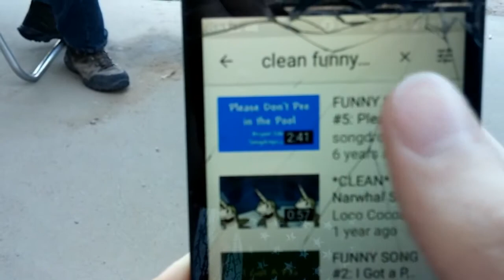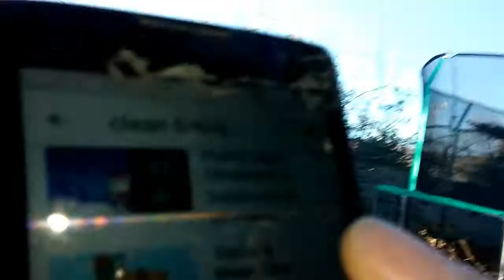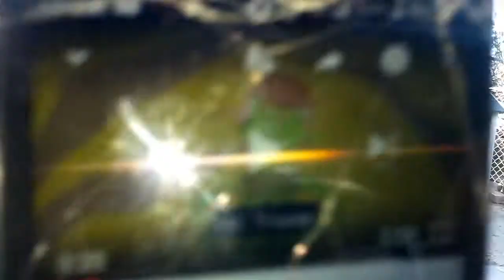I don't even know #2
I really dont know. For the second time, I don't know. We decided to do the "Water Challenge." Watch to find out whatit is. BTW Alpha Sniper Epiosde 2 will be coming out next week. Soooooooooooo...

BTW we only used that "Trump Song" (and those other songs...) cuz G.C. thought it was funny. =)